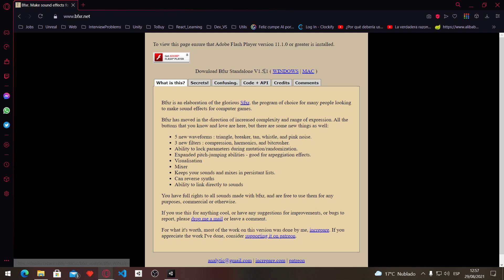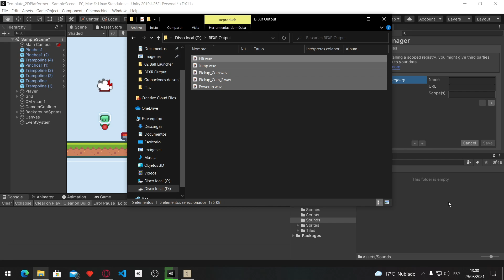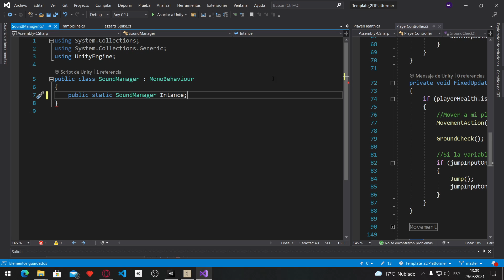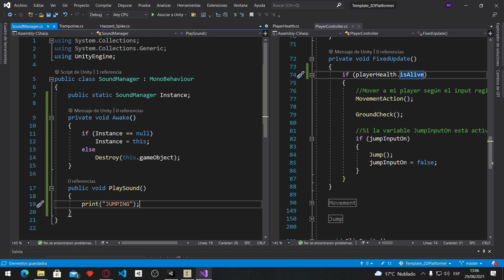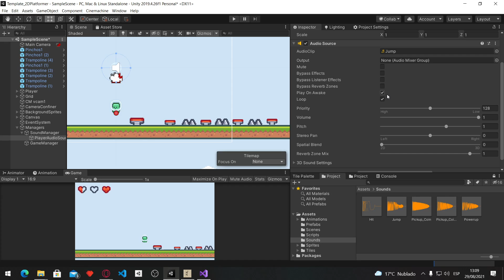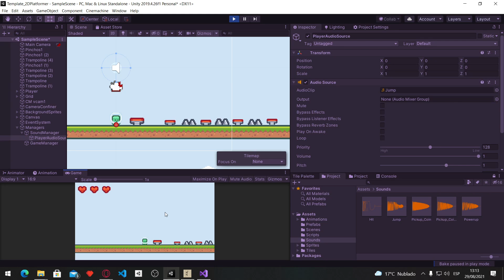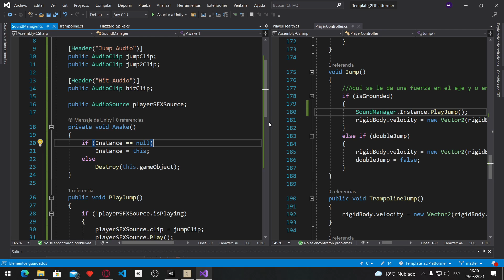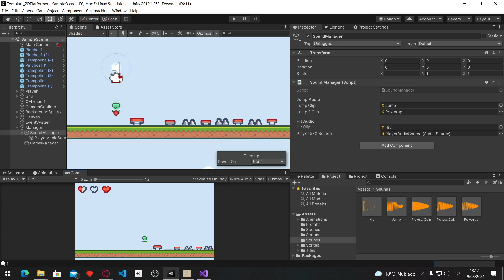27 - Managers - SoundManager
En este video añadiremos sonidos a nuestro proyecto, efectos de sonido para comenzar.
Aprenderemos también a usar el patrón de diseño Singleton para crear un SoundManager con lo que poder controlar los sonidos desde un sólo lugar.